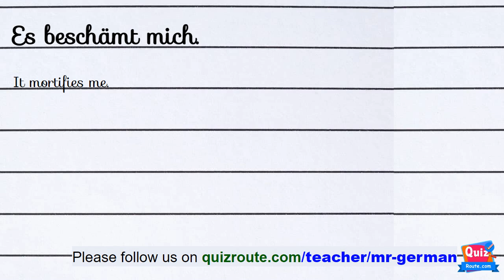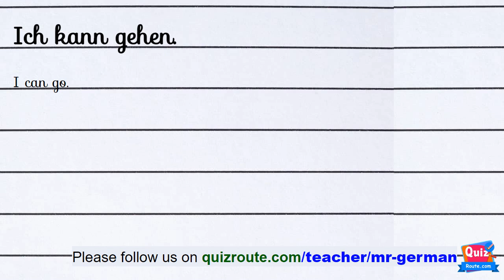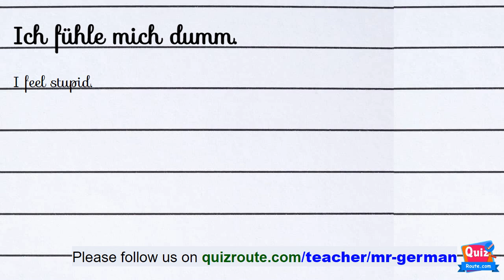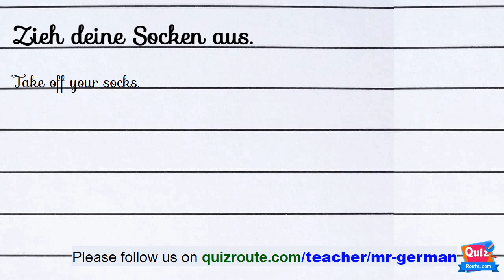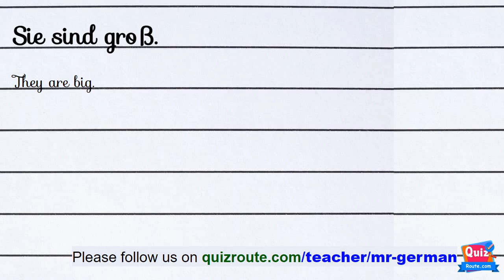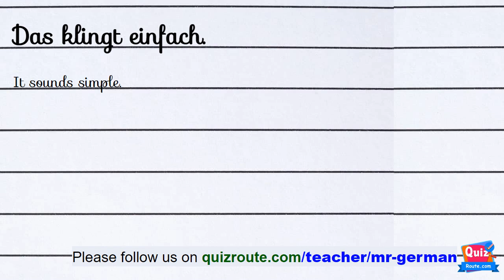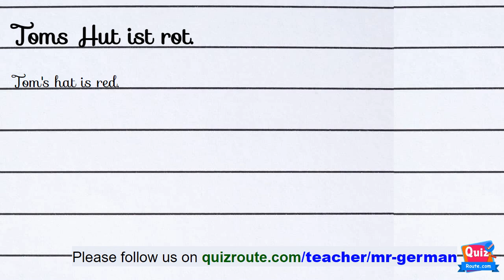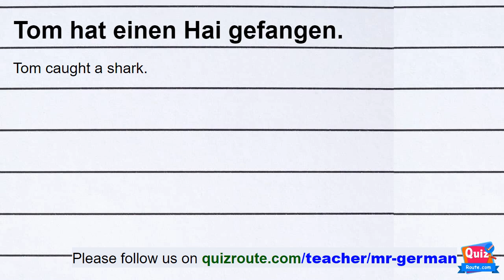How to listen German Easy Way part 19 | German A1 course online free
Correct the Sentence
Put the correct word.
Guess the word is correct or not.